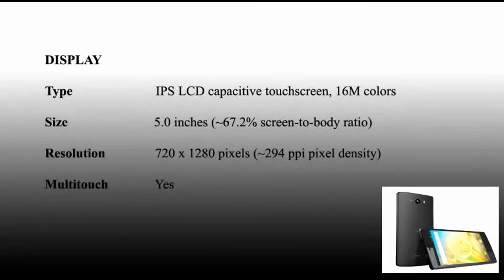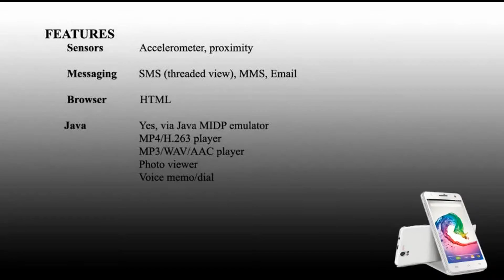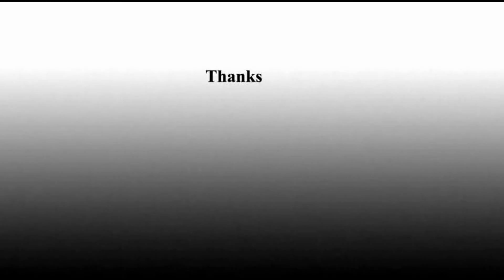My Edited Video